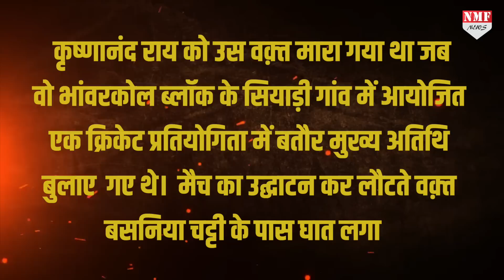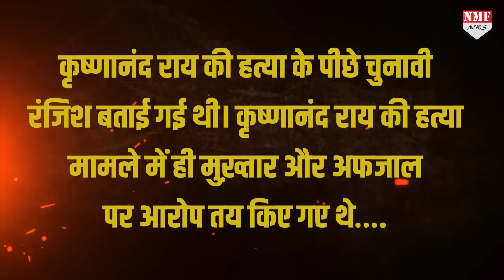Yogi राज में माफिया Mukhtar के लिए भी सजा का ऐलान, 10 साल की सजा के साथ 5 लाख जुर्माना!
योगी राज में माफ़िया मुख़्तार अंसारी के भी जुर्मों का हिसाब किताब होना तय हो गया है क्योंकि उसे 10 साल की सज़ा के साथ-साथ 5 लाख का जुर्माना भरने की सज़ा का ऐलान हो गया है।

TANIYA SINGH
NIVEDITA